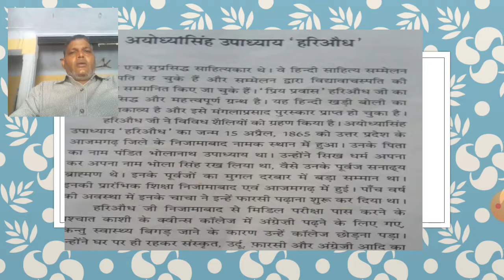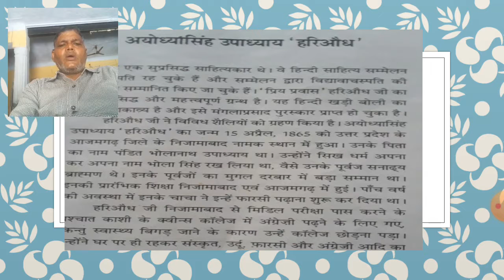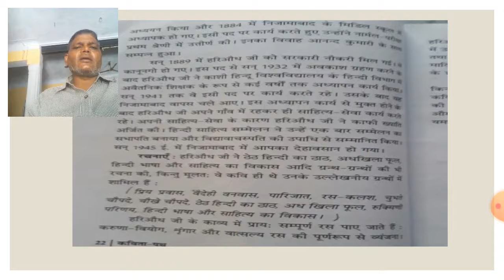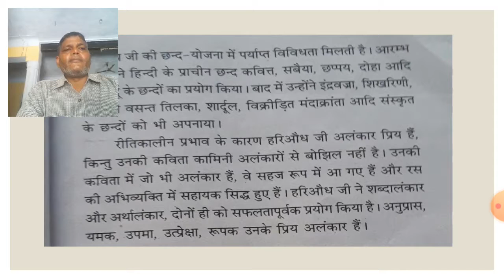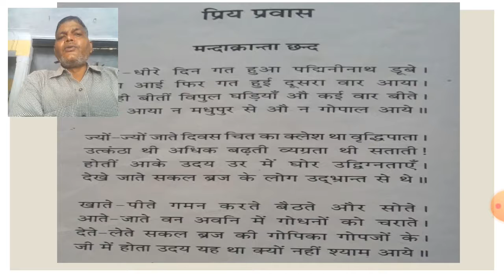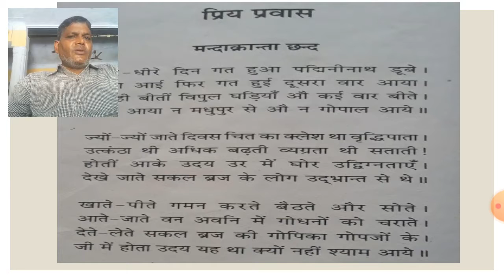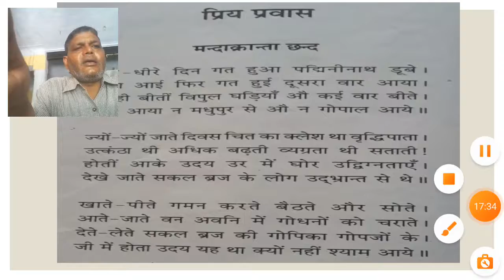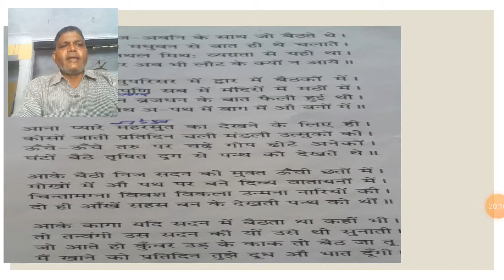priyapravas hariaudh ji B A part3 by Ratti Ram kakkar